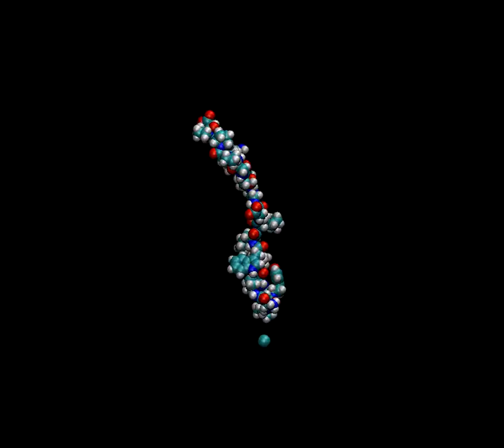Molecular dynamics simulation - unfolded Trp cage